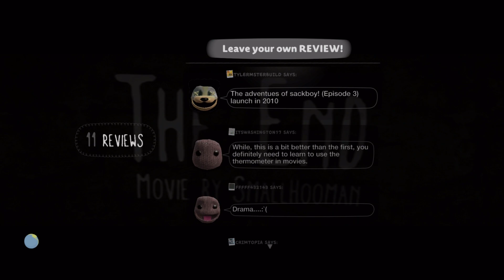LittleBigPlanet 3 - The Adventures of Sackboy! (Episode 2)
Level: The Adventures of Sackboy! (Episode 2) (Series Cancelled)
Level Creator: SmallHooman
Game: LittleBigPlanet 3
Console: PlayStation 4
Rate: 8.1/10

Checkout More Amazing LittleBigPlanet Community Levels!